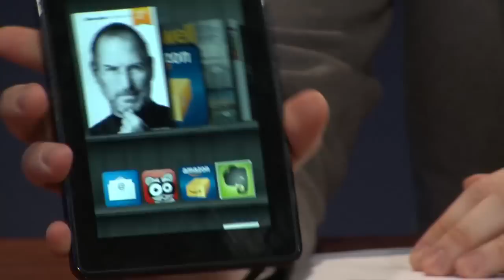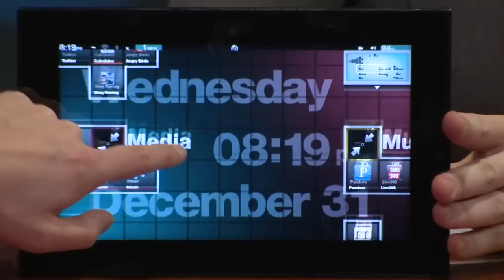On The Verge 001 clip: Android design chief Matias Duarte plays "Rate the skin" On The Verge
We like to have a little fun On The Verge and it is with that spirit that we surprised Android user experience director Matias Duarte with a little game called "Rate the skin." HTC Sense, TouchWiz, Kindle Fire, Grid10? Which has the best design?

More from The Verge